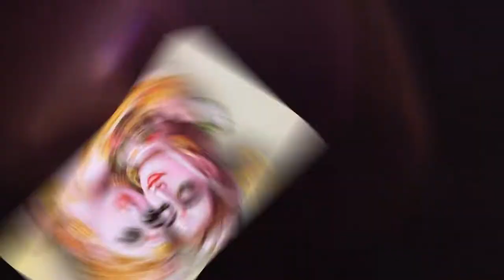Shaadi ke Gane,Vivah Shiv,Shiv Bhajan,Monday Special,शिव भजन,Shiv Song,Shaadi Geet,Vivah Geet, Dehat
Shaadi k

सावन सोमवार स्पेशल भजन | जिस दिन से लगन शिव तुमसे लगी मैंने अपना पराया छोड़ | Jis din se lagan |shiv

इस संसार में जो कुछ भी हमारे पास है वह सब ईश्वर का दिया हुआ है। वह कब इसे छीन ले इसका कुछ भी पता नहीं।  इसलिए, हमें अपने धन, वैभव, बल, शक्ति, ज्ञान, बुद्धि, पद, रूप, सौन्दर्य, घर, परिवार, और शिक्षा अदि पर घमण्ड नहीं करना चाहिए। पता नहीं इन सबको हमें देने वाला परमेश्वर कब यह सब छीन ले.
हमें अपने पराये का भेद भी नहीं करना चाहिए।  भगवान श्री कृष्ण ने कहा भी है कि भेद भाव करने वाला कभी भी मुझे पा नहीं सकता। यह माता भजन-जिस दिन से मां तेरी लगन लगी मैं अपना पराया भूल गयी, हमें यह स्मरण दिलाता है कि सब कुछ परमात्मा का है हमें उसकी कृपा से कुछ समय के लिए यह सब मिला है, इसलिए अपनी धन सम्पदा और शक्तियों पर गर्व नहीं करना चाहिए। जितने जल्दी यह समझ आ जाये उतना ही अच्छा।

Hello friends
welcome to Improve_Your_Knowledge

भजन लीरिक्स

जिस दिन से लगन शिव तुमसे लगी
मैंने अपना पराया छोड़ दिया
 मैंने अपना पराया छोड़ दिया मैंने अपना पराया छोड़ दिया

1: मंदिर में जाऊं दौड़ दौड़
 पंडित से पूछूं हाथ जोड़
मंदिर में बसे हैं मेरे प्रभु
 मेरे दिल में बसे हैं मेरे प्रभु

2: बागों से लाऊं फूल तोड़
 माली से पूछो हाथ जोड़
बागों में बसे हैं मेरे प्रभु

3: महलों में जाऊं दौड़ दौड़
 राजा से पूछूं हाथ जोड़
 महलों में बसे हैं मेरे प्रभु

4: गलियों में जाऊं दौड़ दौड़
 पड़ोसन से पूछो हाथ जोड़
 घर घर में बसे हैं मेरे प्रभु